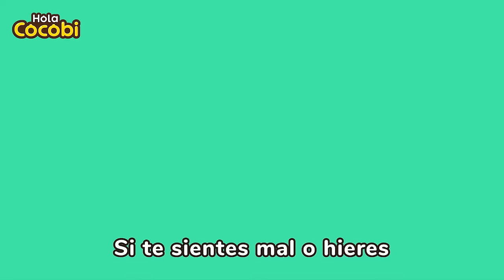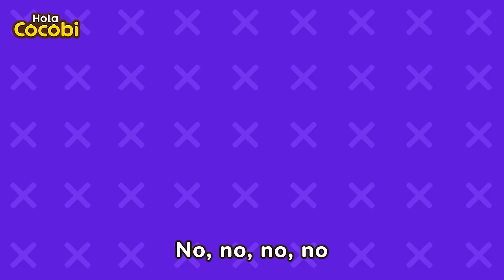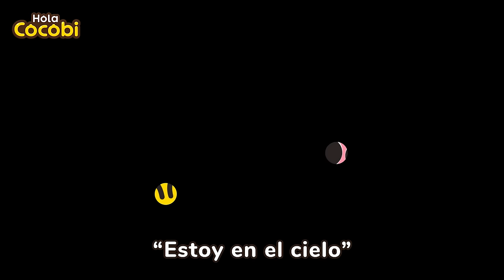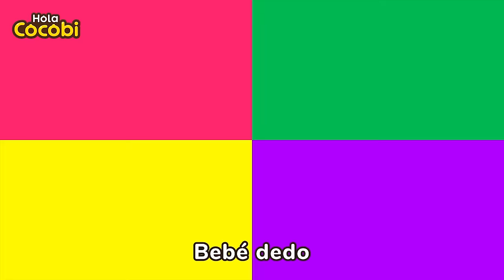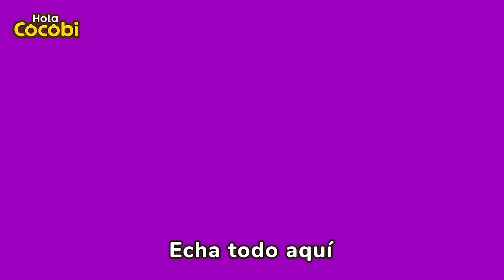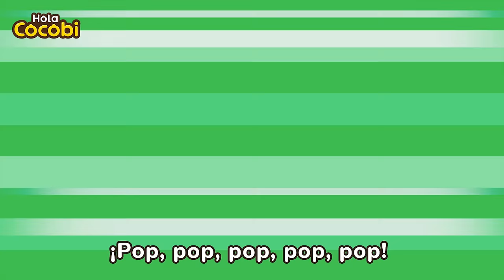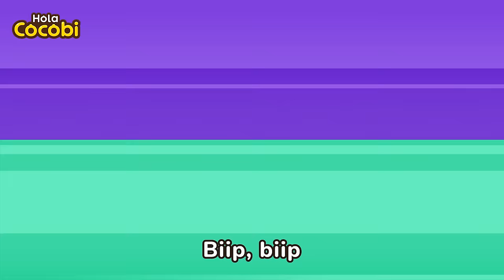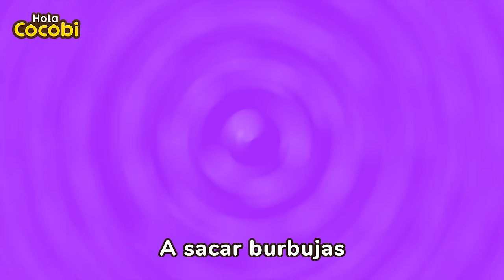👩‍🚒Canciones de Profesión | 1 Hora | Policía, Médico, Bombero | Canciones para Niños | Hola Cocobi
Canciones, Historias, Pop para Niños, Canciones de Niños,
Canciones para Niños, Canciones para Viajar, Canciones para Viajar en Coche,
Música, Canciones de Cocobi
Aprendamos, Ocupaciones, Trabajos, Canciones de Ocupaciones, Carreras,
Acerca de Trabajos, Juego de Trabajo, Cuando Sea Grande,
Las Profesiones, Aprende Profesiones, Adivina las Profesiones,
Los Oficios y las Profesiones,Trabajar con Animales,
Nursery Rhymes, for Kids, Kids Song